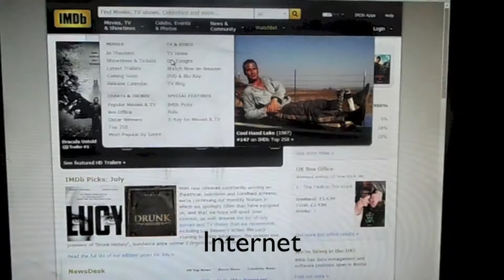Media Course Trailer